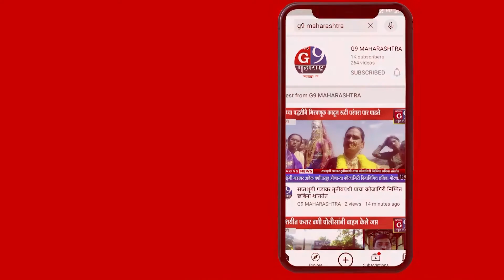अनिकेत पवार यांनी घोरोघरी जाऊन केली सॅनिटाईजत फवारणी १२०० हुन अधिक घरांची केली फवारणी